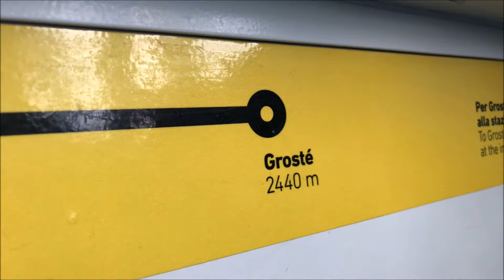ITÁLIE_VLOG #3 | Opět lyžování a mlha jako PRA*E!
Doufám že se vám video alespoň trošku líbilo, budeme moc rádi když nám do komentáře budete psát návrhy na další jakákoliv videa.

Editor fotek: Paint.net

Editor videí: MovieMaker